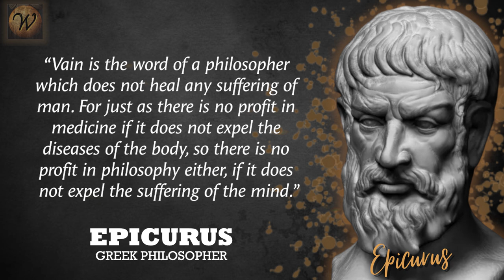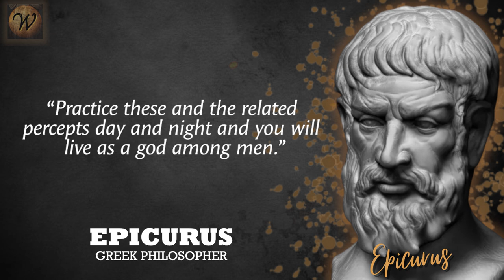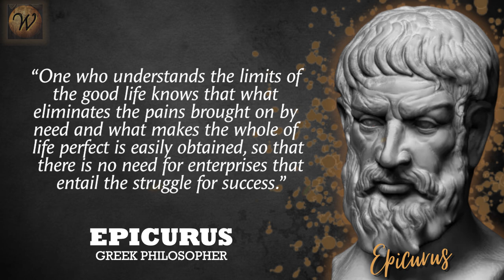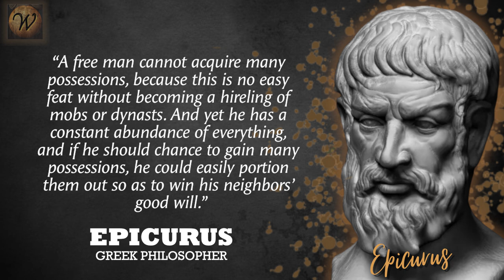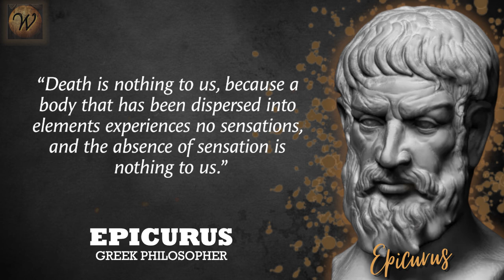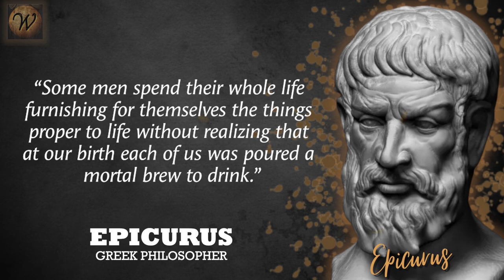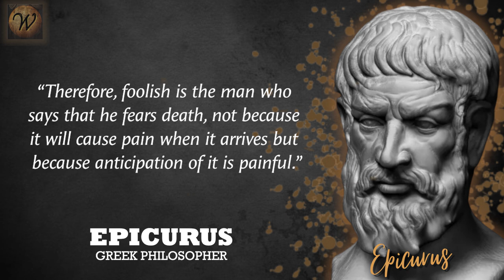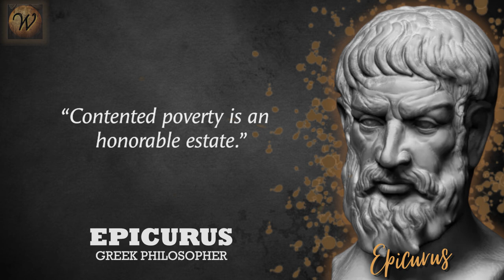Greek Philosopher Epicurus's Thoughts on Life and Death, Aphorisms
Greek Philosopher Epicurus's Thoughts on Life and Death, Aphorisms | Wisdom of The Wise

Our channel is dedicated to providing quotes, wisdom and aphorisms from great people of the past and present. Our goal is to help inspire all our viewers, listeners and subscribers change their lives. To help motivate, become stronger and manifest a better life . Thank you for all of your support with our channel and believing in yourself is the biggest factor in a successful path of life.